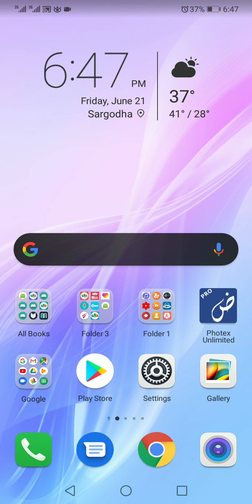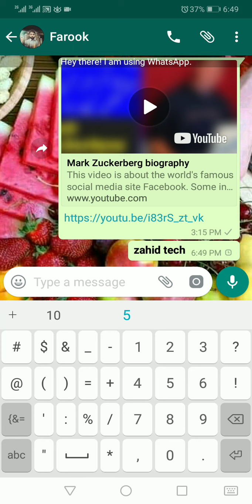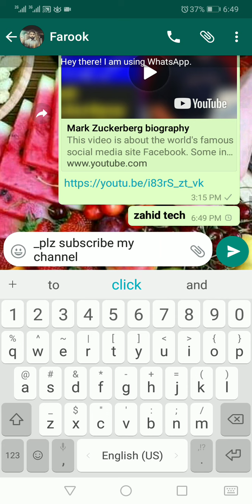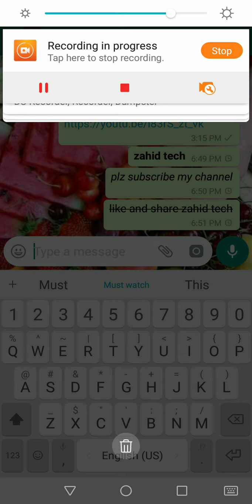Whatsapp trick 2019... Write bold, italic and strikethrough in WhatsApp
This video is about the world's famous social media software whatsapp. Now you can write messages in bold italic and strikethrough format.its very easy to write. Just watch the video and follow the steps and make your whatsapp chat beautiful.